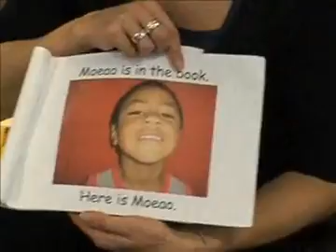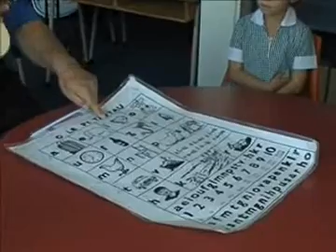Collaboration To Support Children - Moving from Pasifika immersion to Palagi Primary School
Transition programmes from Pasifika immersion early childhood to a Palagi primary school should involve ongoing communication between teachers at the early childhood setting, families, and teachers at the primary school. It is about each knowing what the other is doing, sharing the same purpose, working toward shared goals, and working in the best interests of the learner, families and the community. Building a collaborative approach that reflects mutual respect, trust, responsive and reciprocal relationships for both settings represents a positive step in fostering a partnership between the Pasifika early childhood setting and the primary school.

Listen to the teachers describe why they chose to work together, how they went about it, and what they were able to develop.